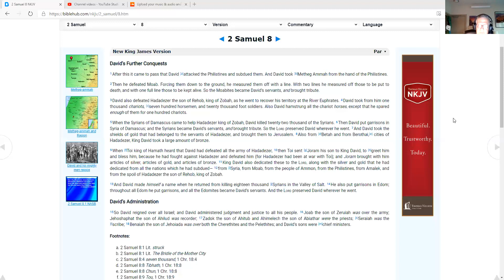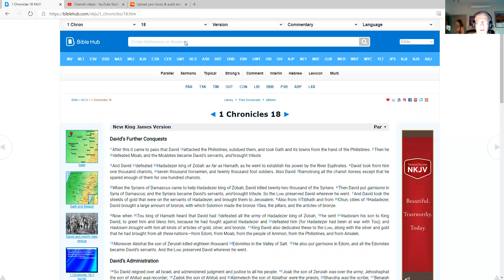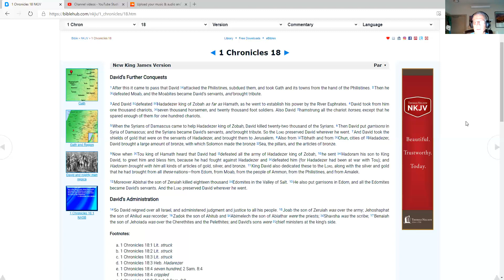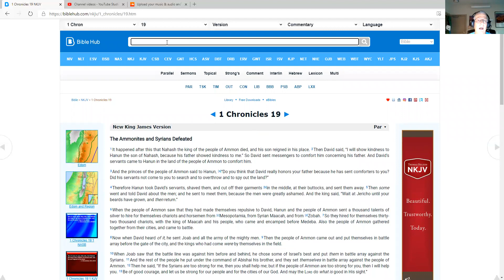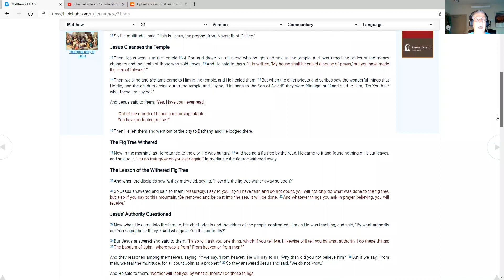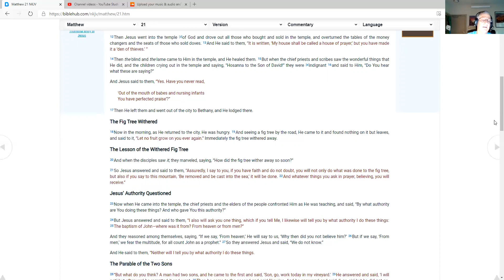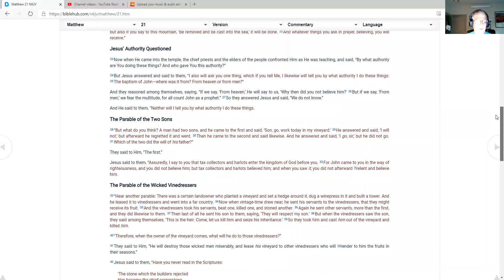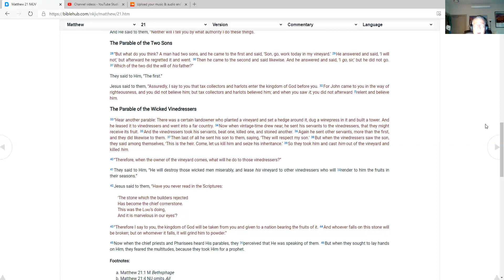Life Journal Bible Reading Plan 4 May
Video of Daily scripture readings from the Old and New Testaments. Excellent chronology adds readings from the Psalms. Today's chapters are 2 Samuel 8-9, 1 Chronicles 18-19, and Matthew 21